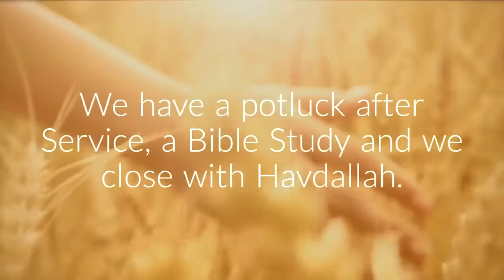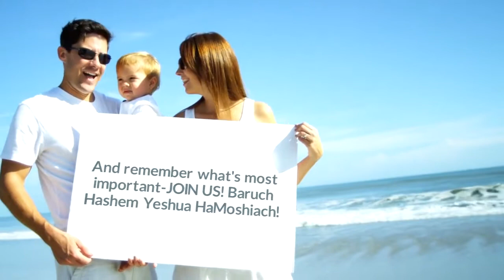BeShalach - Torah Portion with Rabbi Mordecai Silver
Torah Portion: BeShalach was recorded live at Etz Chayim-Tree of Life Messianic Jewish Congregation on 1-27-18. The teaching was given by Rabbi Mordecai Silver, congregational leader.

We invite you to visit with us on Saturday. Service starts at 1:00PM, followed by a potluck at 3:30 pm and Bible Study. We are located at 134 S. Main St., Las Cruces, NM. Everyone is welcome.

Come and learn about the Jewish Messiah Yeshua (Jesus) at our